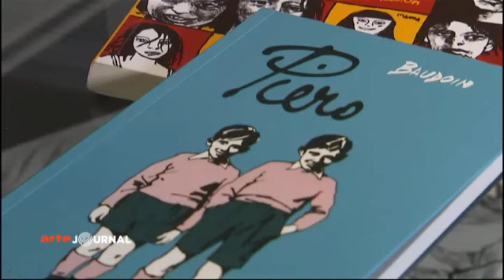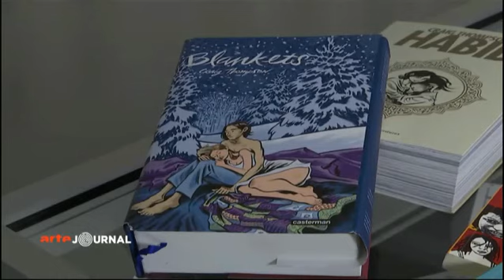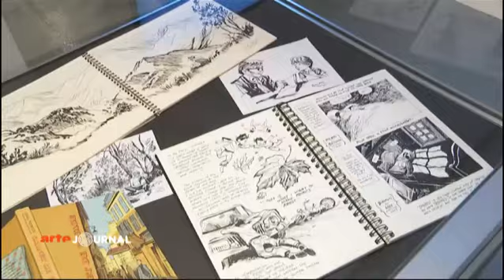Der autobiografische Comic - Comiczeichner Craig Thompson und Edmond Baudoin gründen Projekt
Amiens (Frankreich). Am 6. und 7. Juni feierte das "Comic-Festival von Amiens" sein 20-jähriges Bestehen.  Edmond Baudouin und Craig Thompson sind gefeierte Comic-Zeichner. Beide haben in Graphic Novels ihre Kindheit erzählt: Baudouin in den 50er Jahren im Süden Frankreichs, Thompson in den 90ern im puritanischen Westen Amerikas. Vor zehn Jahren lernten sich der Franzose und der Amerikaner kennen - und verstanden sich sofort: denn beide verbindet das Thema Kindheit und die Liebe zu den Frauen. Aus dieser Freundschaft soll nun ein gemeinsames Werk entstehen. (Arte.tv Reporter: David Bornstein)